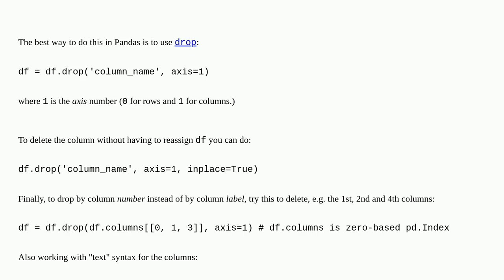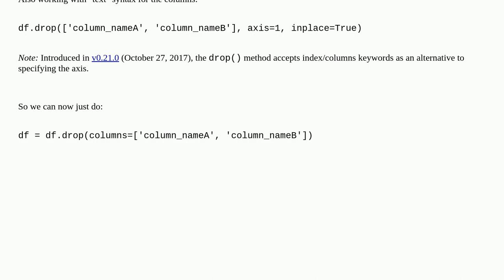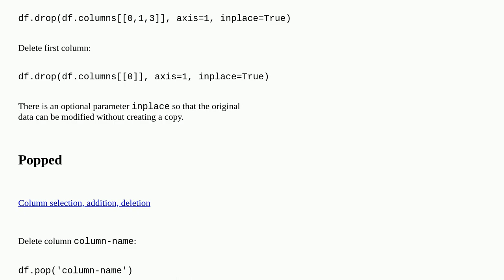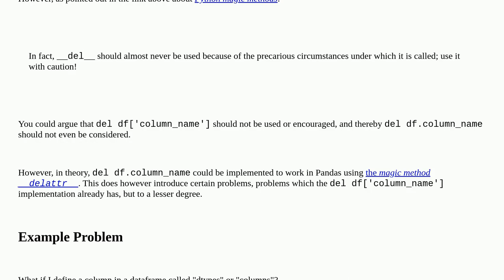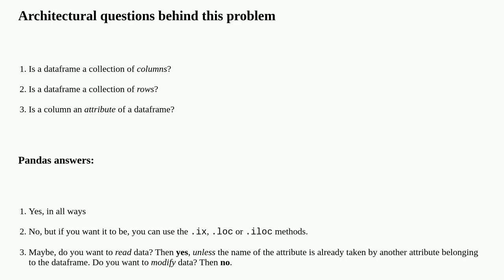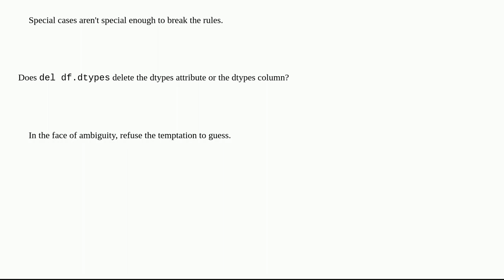Delete a column from a Pandas DataFrame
A special thanks goes out to the community

  python dataframe pandas